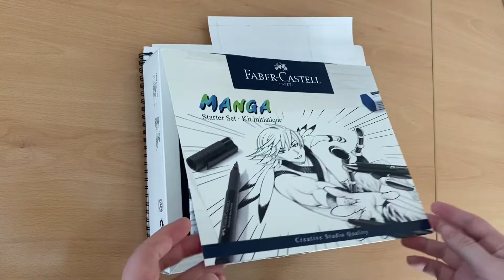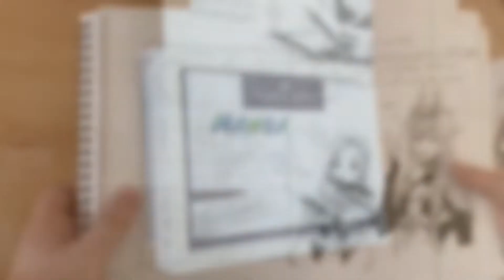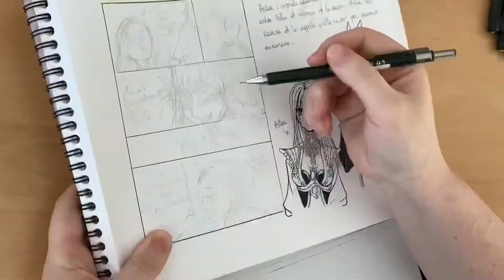Création d’une page de manga avec le starter kit manga Faber Castel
J'arrive à faire un peu de montage via une application sur téléphone (Capcut)

Cela permet de rendre les vidéos plus courtes en accelerant les parties dessins qui a vitesse normale sont très longues